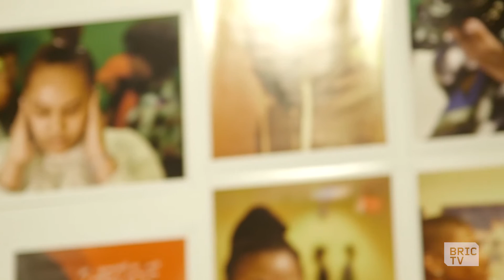Student Art Highlighted at 28th Annual Contemporary Art Education Exhibition | BK Stories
Identities: Real & Imagined explores Brooklyn's youth and expressing their identities through art. Experience the voices and vision of 30 public schools and over 800 students in the 28th Annual Contemporary Art Education Exhibition, currently on view at BRIC House Gallery through June 18th.